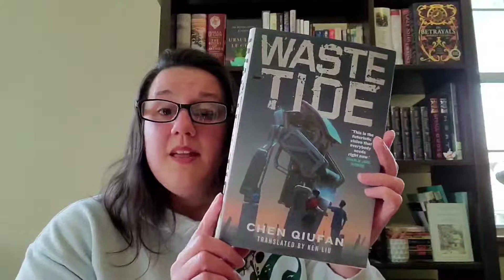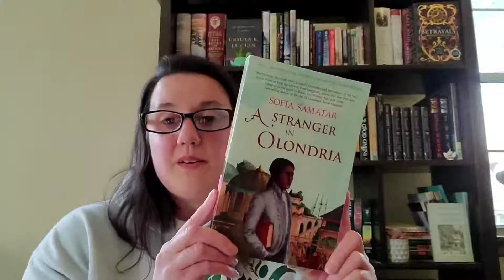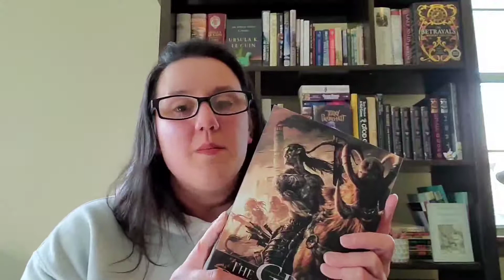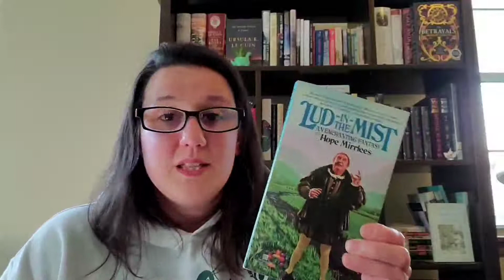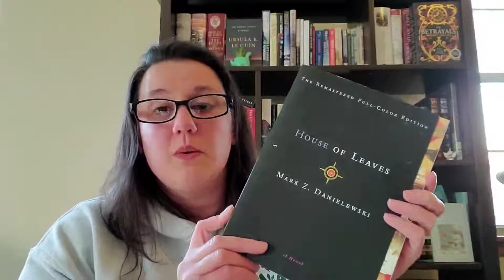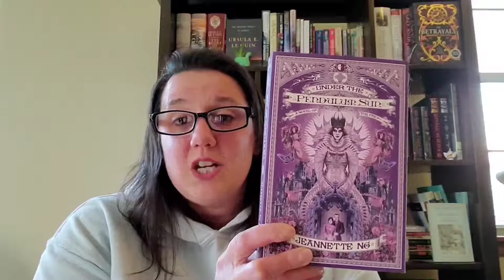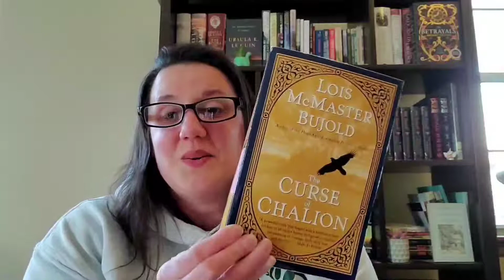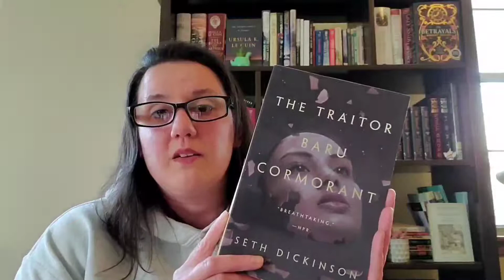/r/Fantasy 2021 Bingo Challenge - Plans & Possibilities Part #1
/r/Fantasy Book Bingo is a yearly reading challenge within the r/fantasy community, run by u/lrich1024. It begins every April 1st and the turn in period for last year's bingo is always announced sometime in mid to late March and lasts through the end of the month. Its goal is to help you find new SFF books while also venturing out of our comfort zone. Most importantly though: it's to have fun! No sign-up is necessary, you just keep track of your reading and submit your card(s) at the end of March when the submissions thread goes up.